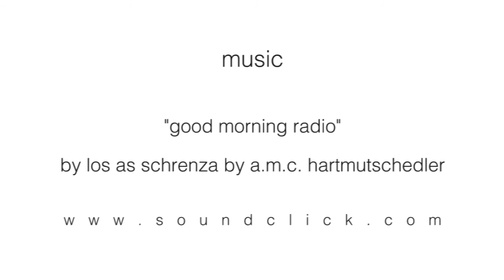Making-of "LaBrillantina II!" / Copyright protected!